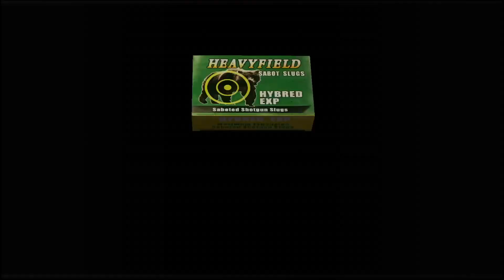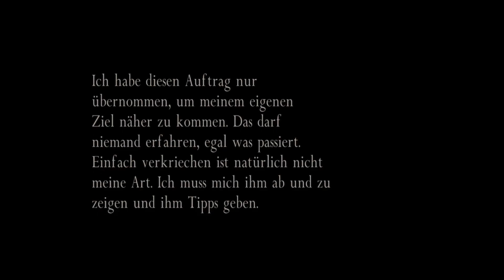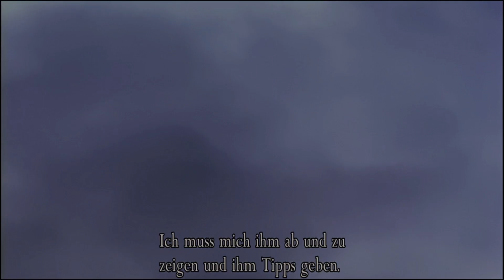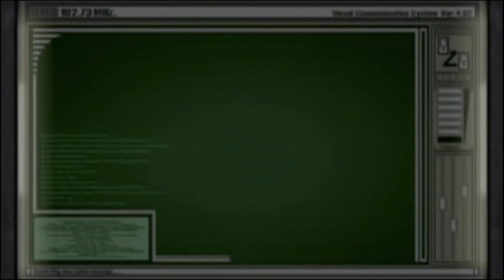Ada lässt die Glocken klingeln - Lets Play Resident Evil 4 - DLC - Seperate Ways (Deutsch , German)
Die erste Folge zu meinem Lets Play von Seperate Ways, der DLC zu Resident Evil 4, der vierte Teil der Reihe, in dem wir als Ada Leon hinterher laufen, um ihn dabei zu „unterstützen“, die Tochter des Präsidenten vor einer Gruppe Irrer mit experimentellen Parasiten zu retten, uns dabei eigentlich einen ganz anderen Plan haben, und ich spiele dieses Meisterwerk auf der PlayStation 4.

Die Mission erforderte äußerste Geheimhaltung. Ein Scheitern kam nicht infrage.

Noch bevor ein US-Agent einen Fuß in das verfluchte Dorf gesetzt hatte, war sie schon da. Ihr Auftrag? Das dunkelste Geheimnis der Sekte zu bergen: den Bernstein.

Separate Ways – das fehlende Glied in der Hauptgeschichte – ist ein spannendes Survival-Horror-Abenteuer mit Ada Wong in der Hauptrolle. Erlebe die andere Seite der Geschichte aus ihren Augen, während sich ihre Mission und ihr Schicksal ein zweites Mal mit dem von Leon Kennedy verflechten.

Spezialagent Leon S. Kennedy begibt sich in Resident Evil 4 auf Rettungsmission: Die Tochter des U.S.-Präsidenten ist entführt worden. Auf seinem Weg durch ein abgelegenes Dorf in Europa entdeckt Kennedy eine neue Gefahr fernab der traditionellen zombiefizierten Gegner aus vorherigen Serienteilen. Er nimmt den Kampf auf gegen neue monströse Kreaturen, die durch ihre Infektion mit parasitären Organismen namens Las Plagas zu aggressiven Wesen mutiert sind. Die Entführung sowie willenlose Dorfbewohner stehen dabei in unmittelbaren Zusammenhang mit der mysteriösen Kultgemeinschaft Los Illuminados.